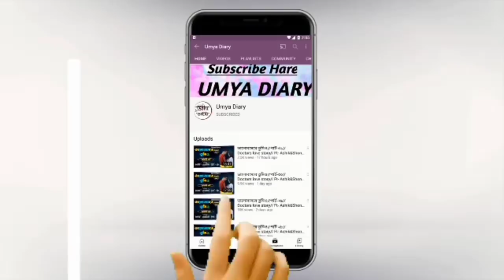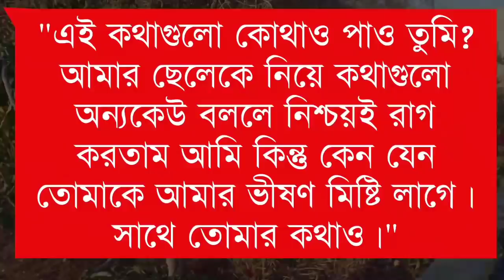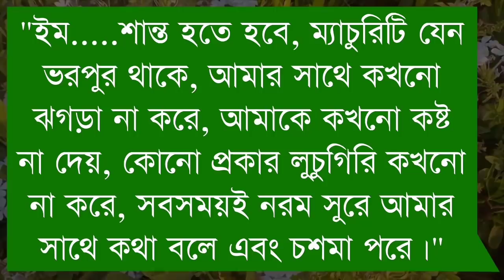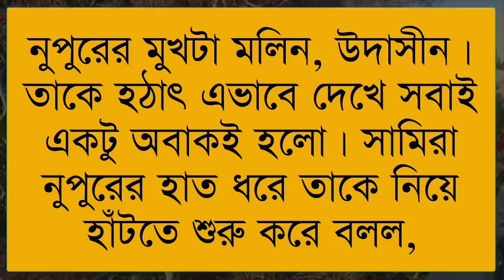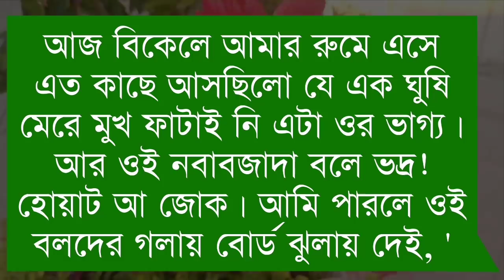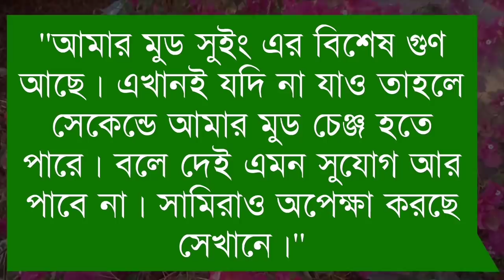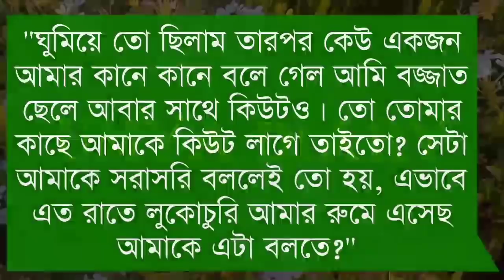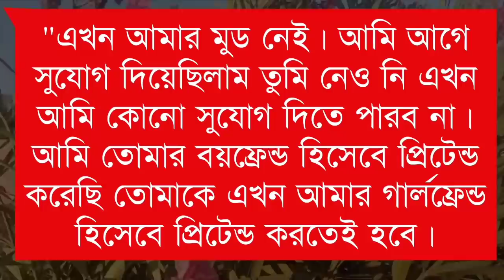বলোনা একবার ভালোবাসি//Part:-6// A cut love story// Ft:- Samim*Shonalika* Joyonta*Priya*Minhaz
✔•Voice: Samim& Shonalika& Jayanta& Priya& Anu Minhaz& Umya& Nil& Sagor& Sagir& Urmi& Soma& Ahmed nil& Jagannat& Sumon& Munna& Mehnaj& Meher& Hira& Annesha& Ankita& Momtaj& Hiya& Sinthiya& Sagor& Robindro

✔• Thumbnail Edit: Munna
✔• Video Edit: Mustafizur&me
✔• Music Edit: Me